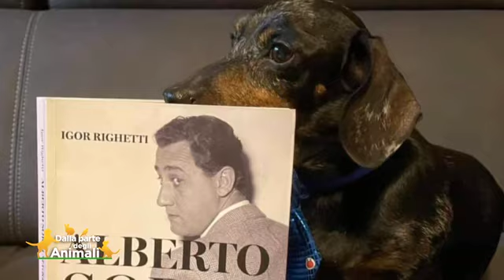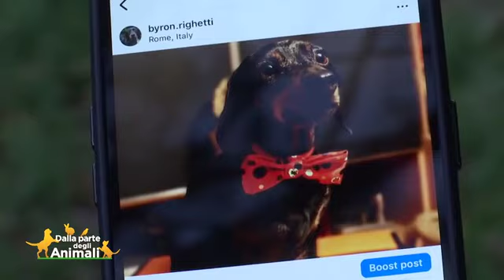BYRON, IL SIMPATICO PELOSO DI IGOR RIGHETTI CHE AMA TANTO I SOCIAL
Byron è un bassottino nano Arlecchino Silver il figlio peloso di Igor Righetti. È arrivato in un momento difficile e gli ha cambiato la vita! Anche il grande Alberto Sordi, cugino di Righetti, lo avrebbe amato tantissimo! È anche un influencer che fa campagne solidali, anche con la @leidaa-legaitalianadifesaa7072 😄